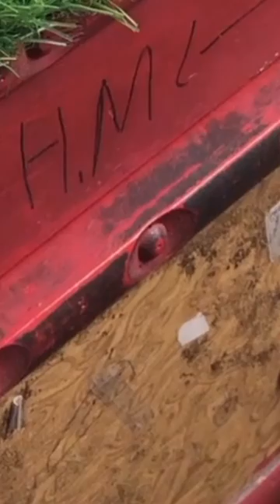Dhamaka Offer 😱 itne saste price mai khi nhi milega iPhone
Dhamaka Offer 😱 itne saste price mai khi nhi milega iPhone | @CrazyXYZ @tseries

     Instagram Link 👇🏻  Follow me Gay's

Gay's apke liy dhamaka offer mai saste price mai iPhone lay hai jis kisi customer ko lena ho to please Instagram ke link de dia hai ap Instagram pe ake Follow kar lijye taki apko every day roz koi na koi offer ka pta chalta rhe... and Subscribe🔔 karna na bhulna...   apka apna bhai
Harsh Mundotiya